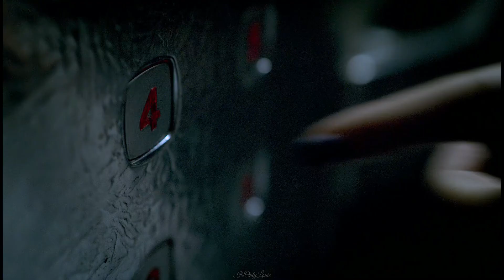Doctor Who | Night Terrors | Trailer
Scream VI Style. I hope you enjoy this FAN MADE trailer of Night Terrors :)